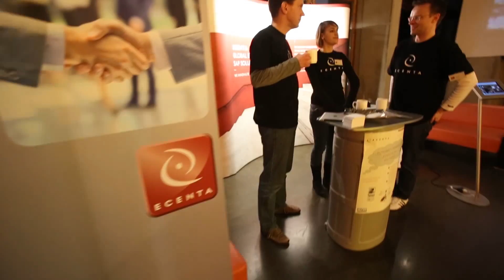Students on Snow - Movie 2013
Das offizielle Video zur Students on Snow Karriere-Messe vom 13. - 15. Dezember in Nassfeld.